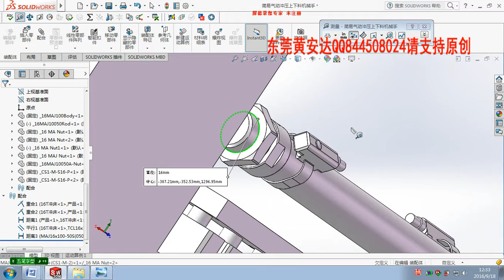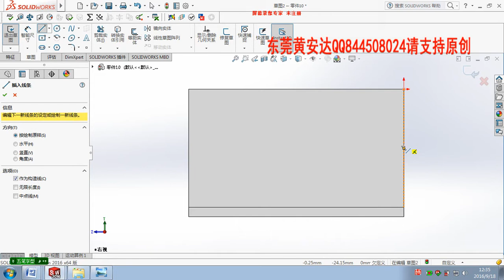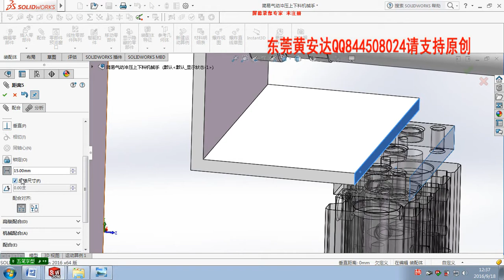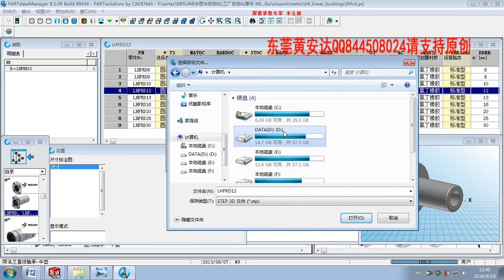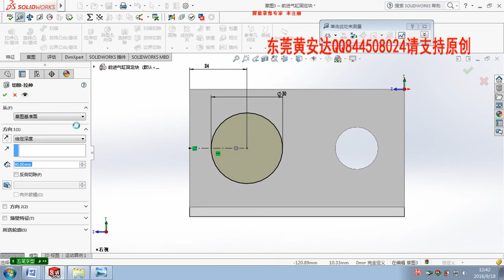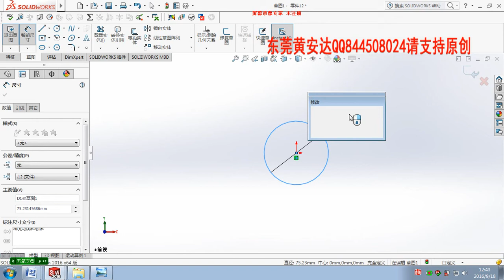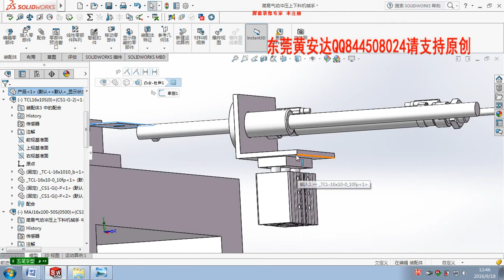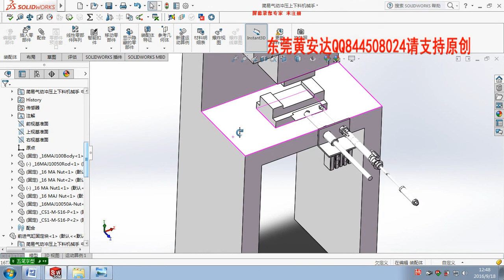第39节非标冲压气动上下料机械手04